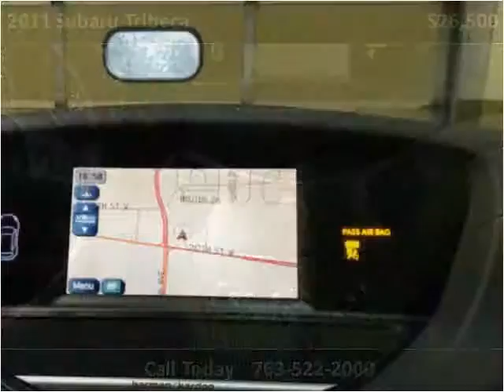2011 Subaru Tribeca Used Cars Golden Valley MN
This 2011 Subaru Tribeca is available from Poquet Auto.